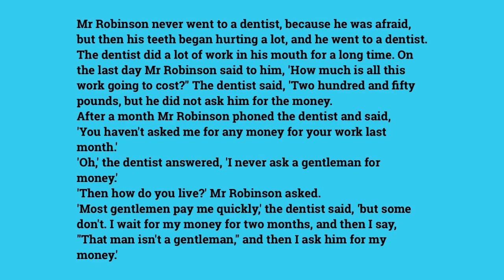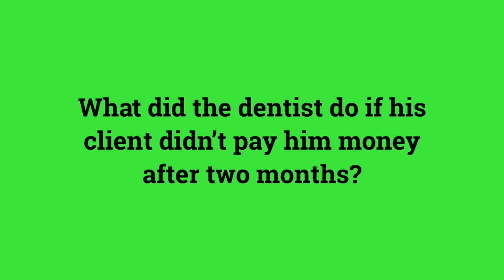The Dentist Who Doesn’t Ask For Money Let’s Learn English Beginners Short Story 15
Let’s Learn English For Beginners

🌦️ In this video, I'm unraveling funny story  where you will enjoy learning and improving your  vocabulary. Whether you're a pronunciation lover or just curious about what's happening up there in your mouth, we've got you covered.

Join me as we break down together those words one after the other, making them as easy to understand as a sunny day. From one question to the other, we're turning your life a colourful language!

Let's dive into the world of English together—because learning about the skies should be as clear as a blue sky!

The Dentist Who Doesn’t Ask For Money
funny story in English writing